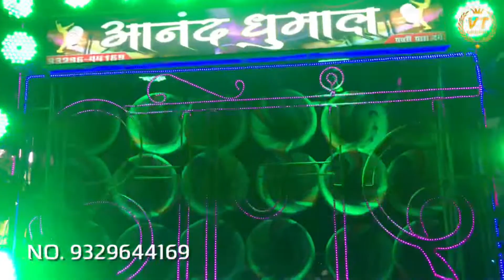Anand Dhumal by Kaise Kate din KAISE Kate 2021